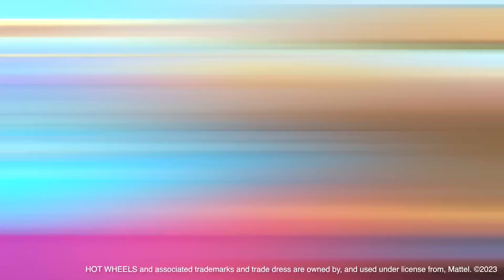Stumble Guys | Xbox Reveal Trailer